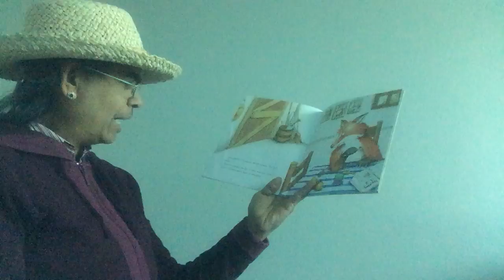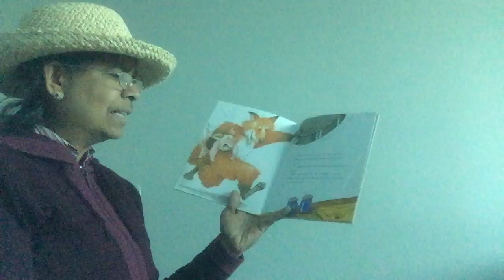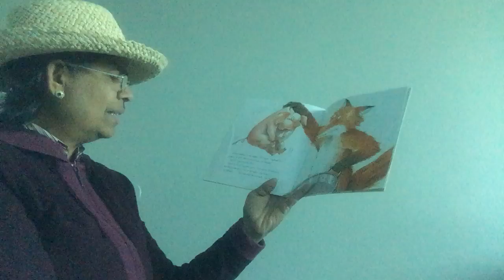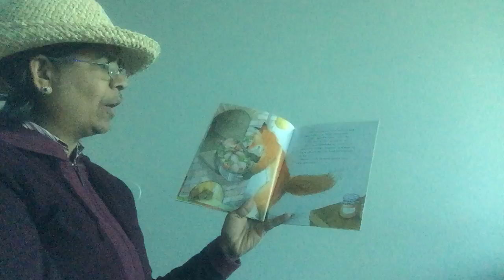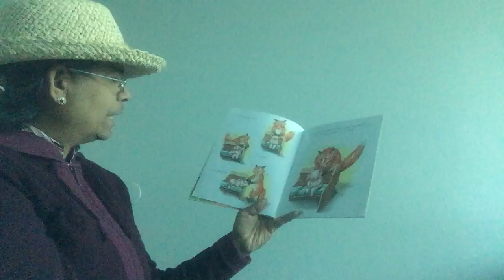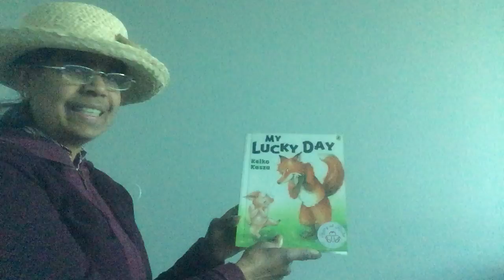5 Minute Story: My Lucky Day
Brookfield Children’s Librarian Thevaki reads "My Lucky Day". Written by Keiko Kasza, published by Puffin Books.